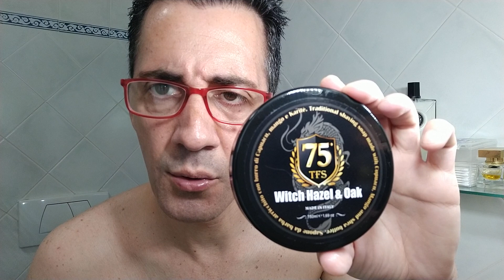75 anni di puro godimento!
Sapone TFS  75 Anniversario witch hazel e oak/Prebarba Dawn of Glory/Pennello Razorock Snowman 24mm Tuxedo/Rasoio Gillette Blue3 Sensitive